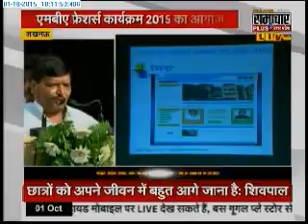shivpal yadav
shivpal yadav live